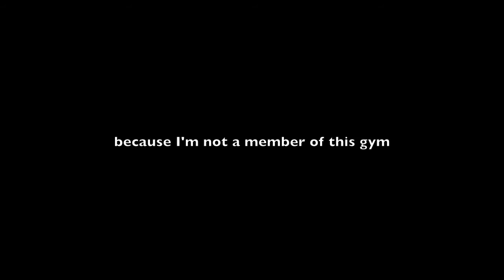300 Paused bench @ 198lb Bodyweight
I was going to go in and max on squat and bench press tonight. Worked up to 300lbs on my bench and it felt pretty good. The warmups on squat were feeling amazing and that was definitely the fastest I've ever squatted 455. But I can't sign in as a guest after staff hours at the 24/7, and for whatever reason one of the staff members came in at 10pm and said I had to leave. Balls.